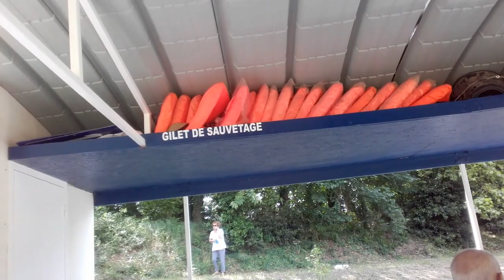Carcassonne Canal-du-Midi Écluse passage et La_Cité Médiévale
Rendue à Carcassonne avec visite Canal-du-Midi et passage de l'écluse de St-Jean.
Vues éloignées de La-Cité Médiévale de Carcassonne prêt de Trêves.

Je vous fait partager quelque images de ma superbe journée à Carcassonne le samedi 9 Juin 2018, une journée très bien en bonne compagnie.
Que c'est super de revoir son enfant.
[JLuc...]

...Restez-vrai soyez vous mêmes...
MONTAGE VIDÉO AYANT NÉCESSITÉ PLUS DE TROIS HEURES DE TRAVAUX EN SON ET VIDÉO CES IMAGES FURENT TOURNÉES LE 9/6/2018 ENTRE 15H ET 17H.